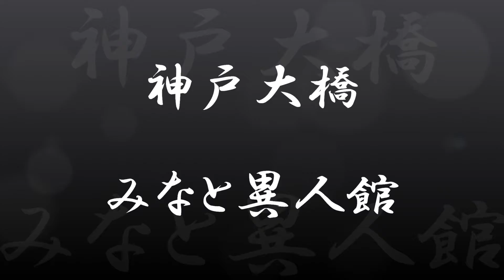神戸大橋 みなと異人館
神戸異人館の多くが山の手にありますが
移築されて海にこの異人館は建っています